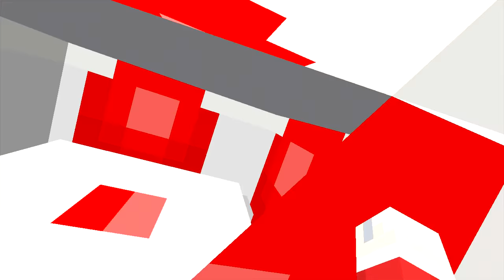Minecraft Wii U - Super Mario Series - Mario'and Peach's House [103]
Hey guys and welcome back to a brand new episode of the Super Mario Series here on the Wii U Edition of Minecraft. On todays episode Mario and Peach buy a house!

- Super Mario Minecraft
- Nintendo Mario Gameplay
- Plush Movies